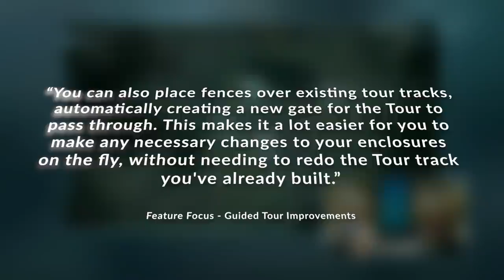10 ways in which JWE2 is ALREADY BETTER than JWE1 | Jurassic World Evolution 2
Jurassic World Evolution 2 is a big improvement on Jurassic World Evolution 1. While I loved the first game (as did many), JWE2 is taking things to a whole new level. In this video: 10 improvements Frontier made to Jurassic World Evolution 2 that already make it much better than the original Jurassic World Evolution game.